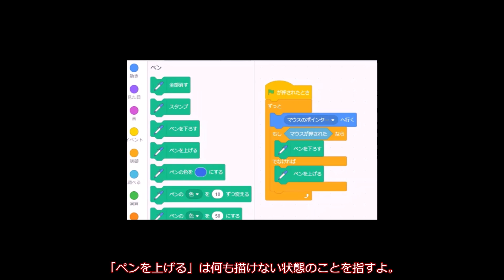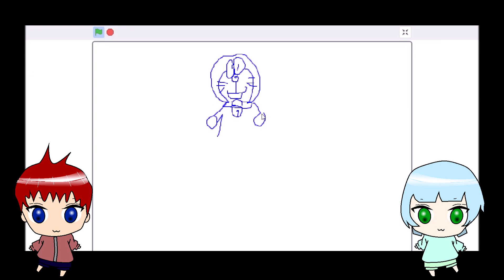Scratchで絵を描くプログラムを作ろう！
今回は簡単な絵を描くプログラムの作り方を説明します。